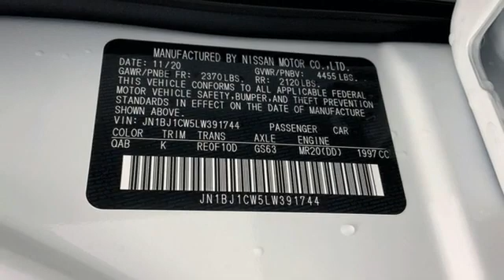New 2020 Nissan Rogue Sport Richmond VA Fredericksburg, VA PLW391744 - SOLD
Year: 2020
Make: Nissan
Model: Rogue Sport
Trim: SV
Engine: 2.0L DOHC
Transmission: CVT with Xtronic
Color: White
Interior: Light Gray
Stock #: PLW391744
VIN: JN1BJ1CW5LW391744
Pearl White Tricoat 2020 Nissan Rogue Sport SV AWD CVT with Xtronic 2.0L DOHCbrbrHOME OF THE LIFETIME WARRANTY. 24/30 City/Highway MPGbrbrbrWe make every effort to provide accurate information, please verify options and price before purchase, Pohanka is not responsible for errors or omissions. All vehicles subject to prior sale. Quoted price available on in-stock units only. All prices are exclusive internet prices only. Financing is subject to approved credit through designated lender. Price plus tax, tags, dealer processing fee of $899 and freight of $810 - $1100. All customers will qualify for all manufacturer rebates and incentives included in the price, some require financing through the manufacturer. Some manufacturer rebates are not compatible with special manufacturer finance offers. Manufacturer Rebates and incentives are valid during the time period set by the manufacturer and are subject to change without notice. Additional manufacturer rebates and incentives may apply to those who qualify and may lower the sales price. 2 or more available at this price. Price Includes:$3500 - Nissan Customer Cash - Rogue Sport . Exp. 03/31/2021 $500 - Nissan Customer Bonus Cash - 2020 Rogue Sport. Exp. 03/31/2021

Address:
5200 Jefferson Davis Hwy